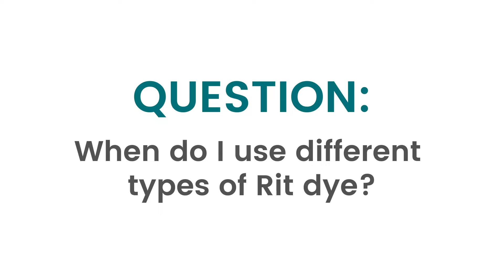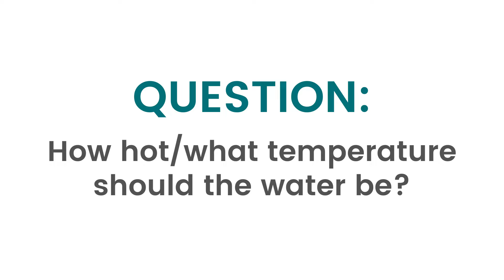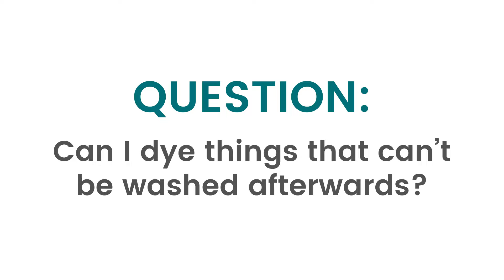Answers to Your Fabric Dyeing Questions | The Secrets of Fabric Dying | You Asked - We Answered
All of your fabric dyeing frequently asked questions answered.

For more DIY projects, tips and tricks, and inspiration, check out OFS Maker's Mill